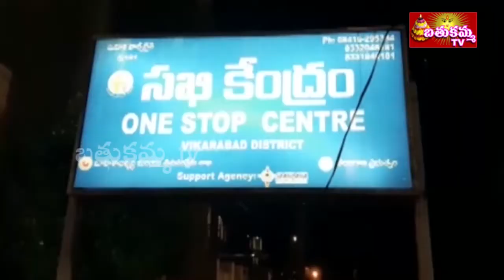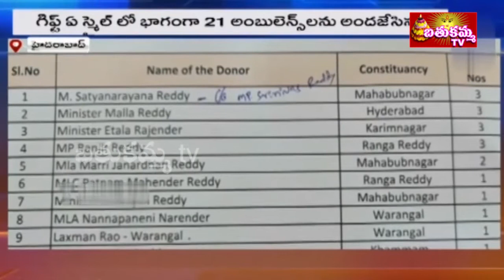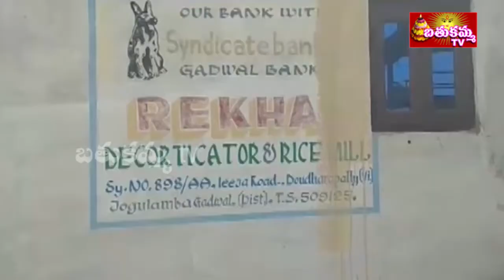7:30PM | BathukammaTV news | 03rd OCT 2020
7:30PM | BathukammaTV news | 03rd OCT 2020 |